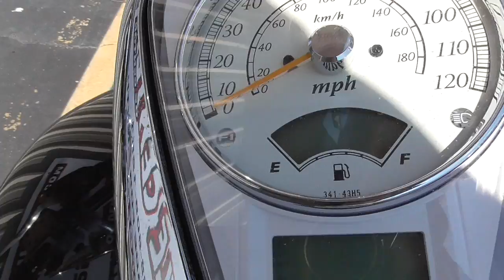2011 Suzuki Boulevard C50 T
Sweet 2011 Suzuki Boulevard C50 T ready for the open highway!! Come in to Cycle Center of Denton or take a closer look at this motorcycle

Stock Number: 102097
Year: 2011
Make: Suzuki
Model: Boulevard C50 T
Color: BLACK
Mileage: 1,312